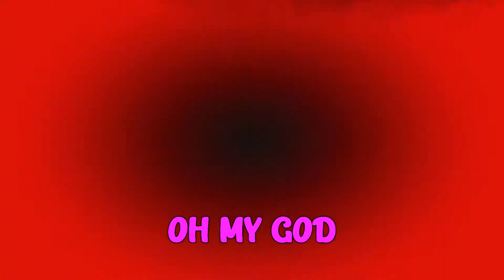days gone and my disastrous gameplay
If you haven't played Days Gone yet you've committed crimes against Skyrim and her people! No but seriously game is so much fun (especially fighting with hordes) I highly recommend it, especially if you're into zombie games. This vid is a compilation of fun things I did while playing this game. I hope there will be Days Gone 2. This game deserves love, sequel and more recognition.
Also picture from thumbnail is made by me. I found it on reddit.